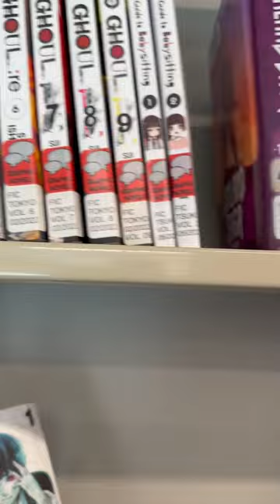Didn’t pick anything up